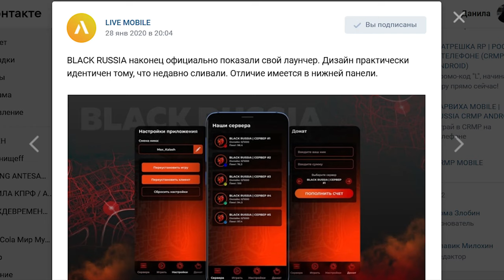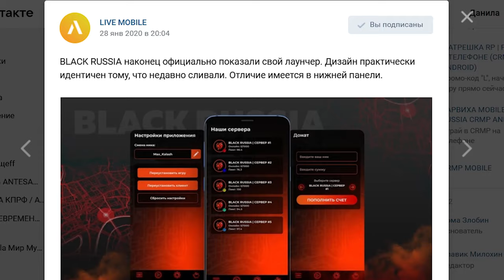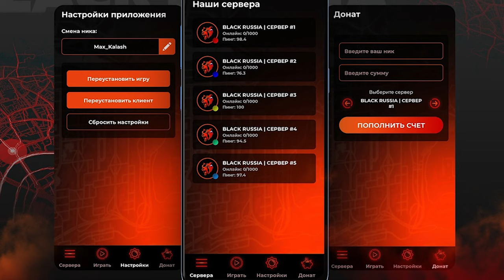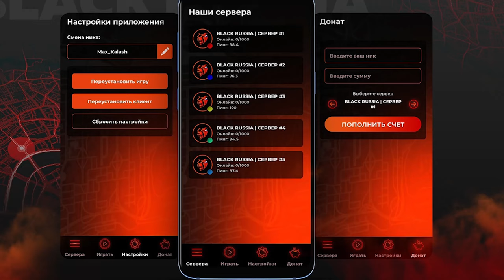НОВЫЙ ЛАУНЧЕР BLACK RUSSIA 2021 СЛИВ! GTA CRMP ANDROID MOBILE